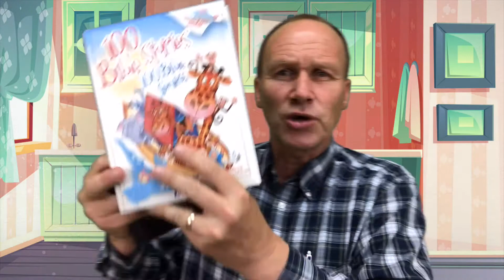Children's Message-9/26/20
Do Not Eat Donuts